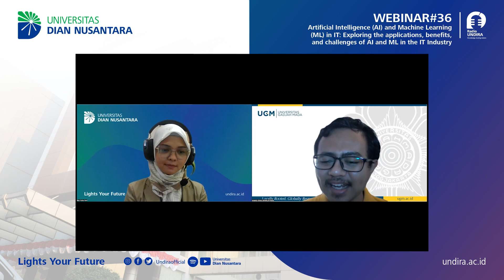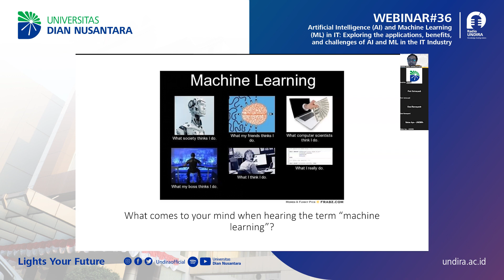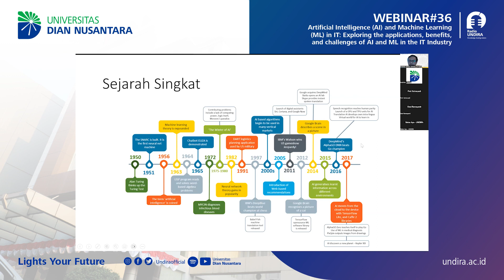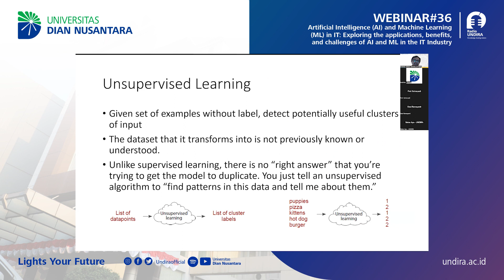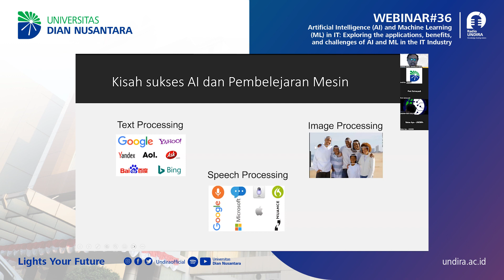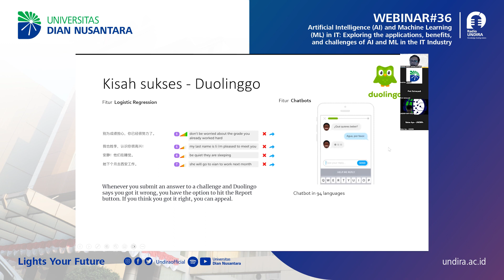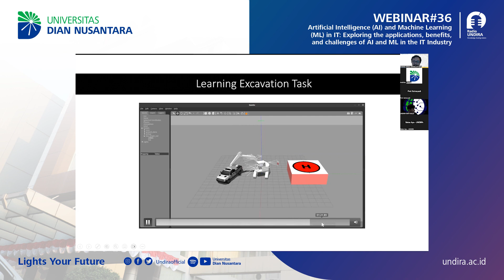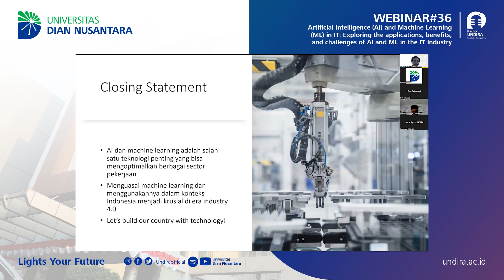WEBINAR#36 (PART 1) Exploring Applications, Benefits, and Challenges of AI and ML in the IT Industry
Program Studi Teknik Informatika, Fakultas Teknik dan Informatika, Universitas Dian Nusantara menyelenggarakan WEBINAR #36 secara daring dengan tema “Artificial Intelligence (AI) and Machine Learning (ML) in IT: Exploring the applications, benefits, and challenges of AI and ML in the IT industry”

Ikuti talkshow dengan pembicara-pembicara hebat, antara lain:

Pembicara :
1. Dr. Ahmad Ataka Awwalur Rizqi. (Dosen Teknik Elektro UGM dan Co-Founder Abarobotics.)
2. I Putu Edy Suardiyana Putra, Ph.D. (Founder, Shareholder, Direktur Utama PT. Bangun Inovasi Teknologi (BIT House)

Moderator :
Ibu Bias Yulisa Geni, S.Kom., M.Kom. (Sekretaris Program Studi Teknik Informatika Universitas Dian Nusantara)

Waktu Kegiatan :
Hari/Tanggal : Sabtu, 21 Oktober 2023